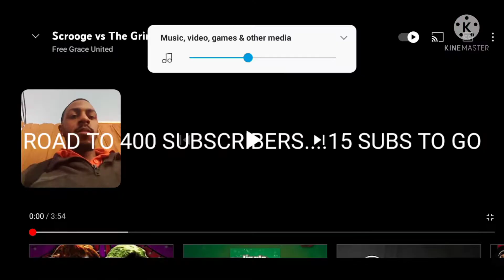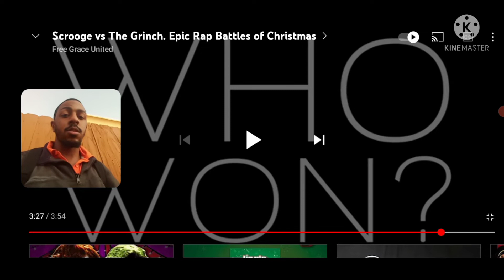day 24 of vlogmas reaction:scrooge vs. the grinch epic rap battles of christmas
Instagram:jaybreezyvlogs_reacts. Facebook:jamarcus Jackson. tik tok:@jaybreezyvlogs. Snapchat:jamarcusjac2070